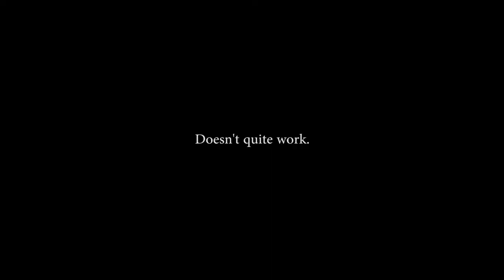The Talos Principle (Ep. 21)